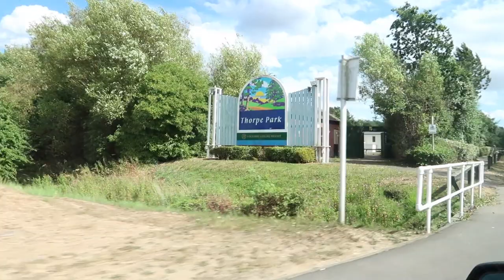Haven Holiday Parks Thorpe Park 2018 Day 1 |Toys Fun Fam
Today is day 1 of this 2018 holiday in Haven Holiday Parks, Thorpe Park Cleethorpes!!!

 We met up with friends, went shopping for provisions and had a lovely dinner at the Trawlerman.

Theo & Tahlia won some things on the grabber machine.

If you get chance to go on holiday here you are sure the have a great time. The staff are all lovely.

Thank YOU for all your Support!! YOU ARE ALL AWESOME!!!